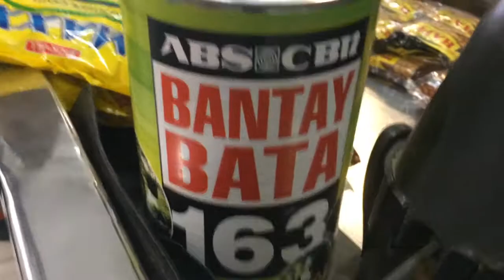grocery be like